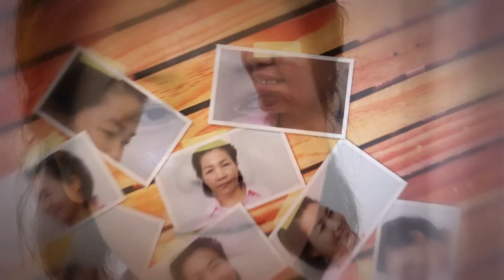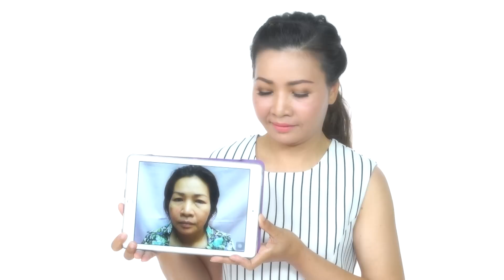รีวิวดึงหน้า Facelift เปลี่ยนชาวไร่ให้เด็กลง แก้หนังตาตก ดูดไขมันแก้ม ยกกระชับใบหน้าให้ดูสวยขึ้น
ศัลยกรรมดึงหน้า ดึงหน้าผาก ยกคิ้ว ดึงคอ ยกกระชับหน้า ทำตาสองชั้น แก้ไขหนังตาตก หางตาตก ดึงหางคิ้ว ดึงหางตา ดึงขมับ ผ่าตัดถุงใต้ตา เลาะสารซิลิโคนเหลว ฉีดไขมันเติมเต็ม หรือ ดูดไขมันส่วนเกินบนใบหน้า เป็นวิธีการแก้ไขปัญหาริ้วรอยความหย่อนคล้อยบนใบหน้า และช่วยปรับรูปหน้าให้ดูเรียวสวย โดยควรเลือกทำกับทีมศัลยแพทย์ตกแต่งที่เชี่ยวชาญ ในโรงพยาบาลที่ได้การรับรองมาตรฐานความปลอดภัยระดับโลก JCI